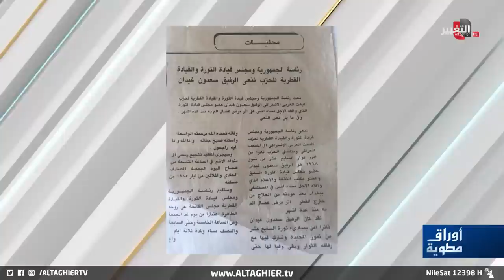ما الذي أبكى صدام حسين إلى هذا الحد !؟